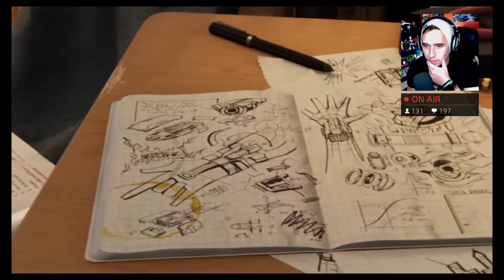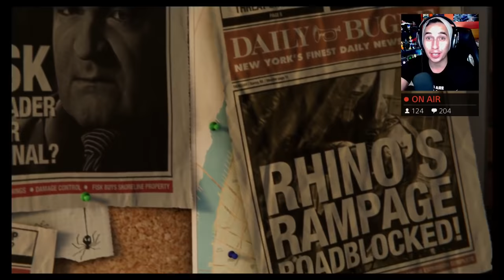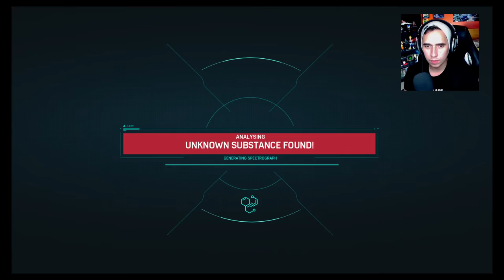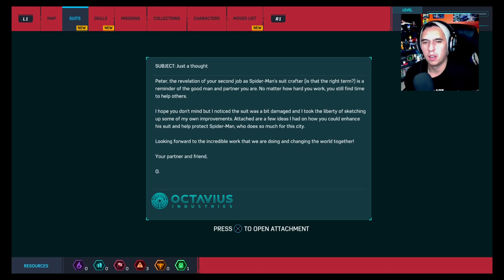WITH GREAT POWER...| Spider-Man PS4 Episode 1| Stan Lee Cameo GAME REACTION!!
YES, GUYS, OUR FRIENDLY NEIGHBOURHOOD HERO IS BACK IN VIDEO GAME FORM!! Let's go save the day together!!

Wanna get EARLY ACCESS to an upcoming episode?

outro song is by "thefatrat" and it is called "Monody" and you can listen to it

-SYIANCE
-POPE2142
-HEART FALL
-COLTONIOUS MAXIMUS
-Drakortas
-Payto Mogged
-Rethgaul
-Michael Lanier
-Spencer Drake Joseph Putnam
-ReverndJohn
-BADASS THUG
-Steen Der Stenen
-Miguel Camarillo
-Abdalla Mansour
-JoeysGameSafe
-Neko Yuu-chan
--AD
-KGWE Lenox
-Vern